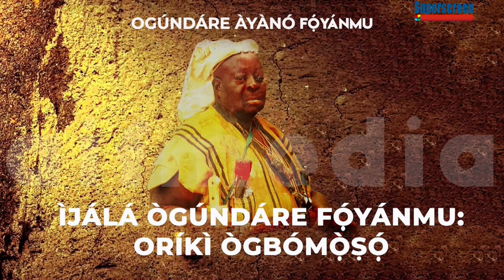ALAGA 360: History of Oriki by Akewi Adunniade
Host: Omoba Adegboyega Taiwo
Co- Host: Yusuf Olubukola